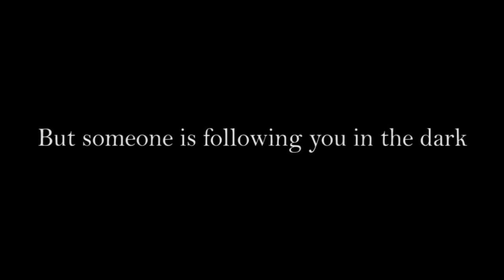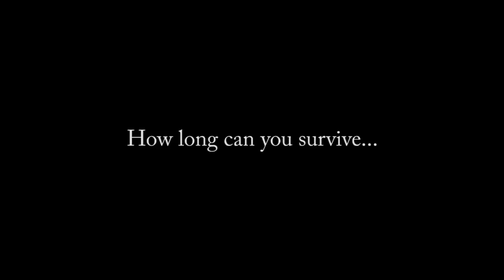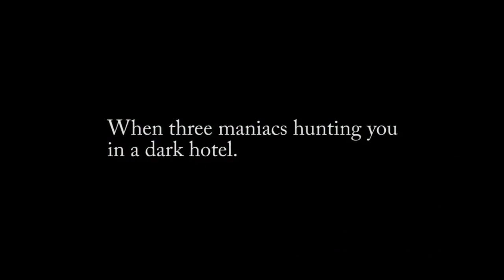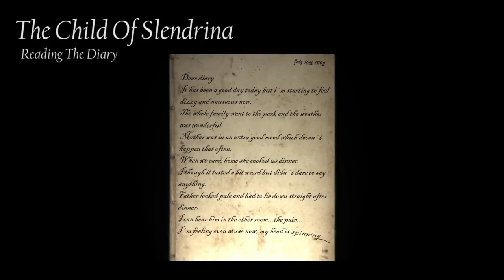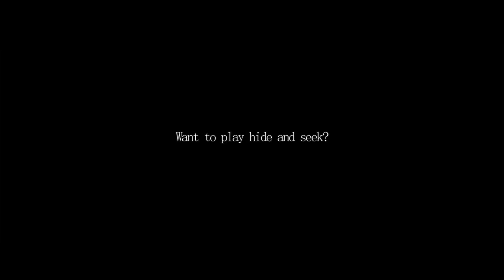The 10-year career of DVloper (Dennis Vukanovic) 2012/2022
It's been 10 years since DVloper (Dennis vukanovic) created his youtube channel.

DVloper (Dennis vukanovic) create his YouTube channel on January 28, 2012

Congratulation!🎉 DVloper (Dennis Vukanovic)

The links of the 3 videos before the publication of Slendrina Trailer (Android and iOS)

Release date of all DVloper games

Slendrina:
Slendrina (Free):
Slendrina: The Cellar:
Slender man: Rise Again:
Robot Hunt:
House Of Slendrina:
House Of Slendrina (Free):
Slendrina Asylum:
Slendrina 2D:
The Child Of Slendrina:
Hotel Insanity:
Slendrina: The School:
Slendrina: The Cellar 2:
Slendrina: The Forest:
Slendrina X:
Slendrina: the Cellar (PC):
Granny:
Granny (PC):
Granny: Chapter Two:
Granny: Chapter Two (PC):
The Twins:
Granny 3:
Granny 3 (PC):